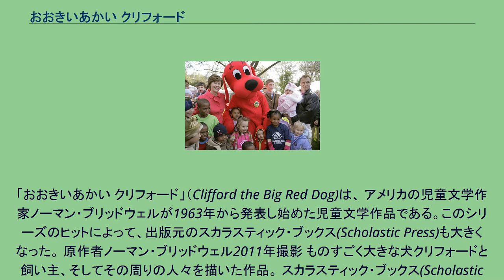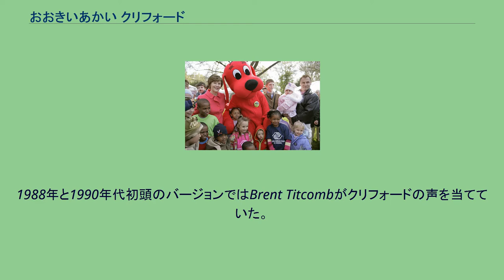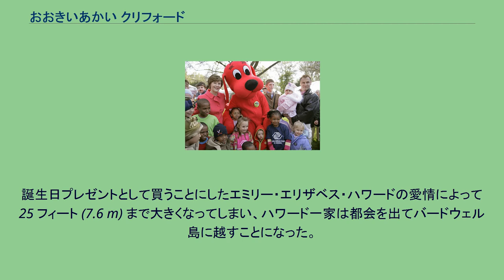おおきいあかい クリフォード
左ローラ・ブッシュと中クリフォードと子供たちとともに。
2007年のホワイトハウスでの卵転がしにて撮影。
「おおきいあかい クリフォード」（Clifford the Big Red Dog)は、 アメリカの児童文学作家ノーマン・ブリッドウェルが1963年から発表し始めた児童文学作品である。このシリーズのヒットによって、出版元のスカラスティック・ブックス(Scholastic Press)も大きくなった。 原作者ノーマン・ブリッドウェル2011年撮影 ものすごく大きな犬クリフォードと飼い主、そしてその周りの人々を描いた作品。 スカラスティック・ブックス(Scholastic Press)が制作し、2000年から2003年までPBS Kidsで放送されたテレビアニメ『クリフォード』は成功を収め、日本でも放送された。現在もMiss Lori and Hooper枠で他のPBS番組とともに再放送が行われている。1988年、カナダのアニメ会社ネルバナがクリフォードの教育ビデオを製作し、1990年代初頭には、ワーナー・ブラザースによる、実写とアニメーションを融合したビデオも発売された。
テレビアニメ『クリフォード』は、子ども番組の中でも子供たちに生活の教訓を教える内容となっている。1回の放送につき11分の話が2本入っている。一方の話がクリフォードとその犬友達についての物語であるのに対し、もう一方がエミリー・エリザベスとその友人たちを描いた話となっていることが多い。原則的にきちんとした内容になっており、犬たちはその場に人間がいない場面では（視聴者に伝わるよう）人語で話し、人間が登場している場面では（通常人間に聞こえるような）鳴き声だけである。
ベテラン俳優ジョン・リッターがクリフォード役をすべての話で演じていた。
1988年と1990年代初頭のバージョンではBrent Titcombがクリフォードの声を当てていた。
彼のスケジュールにはこの番組についても書き込まれていた。
テレビシリーズ最終話と映画版が完成したところで、リッターは『パパにはヒ・ミ・ツ』でABCのプライムタイム枠に戻った。
リッターが死去した2003年9月11日という日は、PBSでClifford's Puppy Daysの初回放送が行われた日の数日後だった。
クリフォードは一緒に生まれた兄弟たちよりも小さく、うまく育つとは思われなかった。
誕生日プレゼントとして買うことにしたエミリー・エリザベス・ハワードの愛情によって 25 フィート (7.6 m) まで大きくなってしまい、ハワード一家は都会を出てバードウェル島に越すことになった。
イギリスで放送される際はイギリスの俳優による吹き替えが行われており、アメリカ合衆国で放送される際はアメリカ合衆国の声優によって、アメリカ合衆国のアクセントで吹き替えられる。
なおBBC版におけるクリフォードはトム・イーストウッドが当てた。
日本ではカートゥーン ネットワークのカートゥーンニト（以前はピぽらペポら）枠で放送されている。
" Have I ever steered you wrong?"が口癖。
クリフォードとティーボーンとで行ったごっこ遊びでは "the evil Fluffy-Face"を演じた。
クリフォードの友達の一匹。
飼い主はMrs. Diller。
^ Media and Culture, 5th ed., Richard Campbell, Christopher R. Martin and Bettina Fabos. ^ a b Clifford the Big Red Dog - Don Markstein's Toonopedia